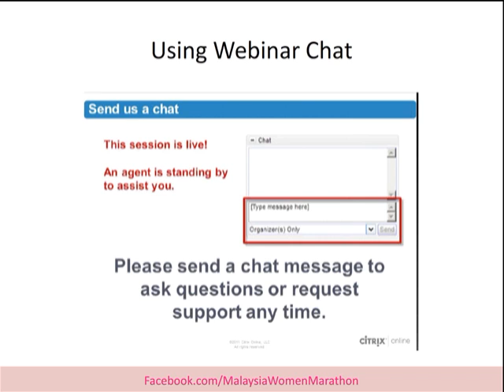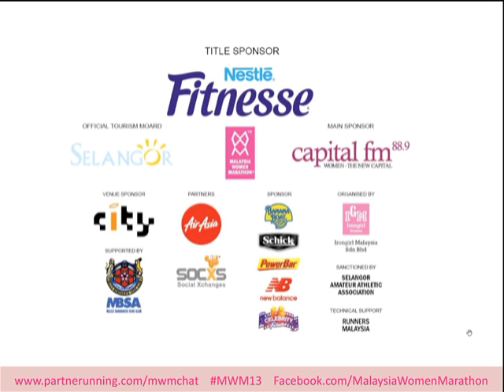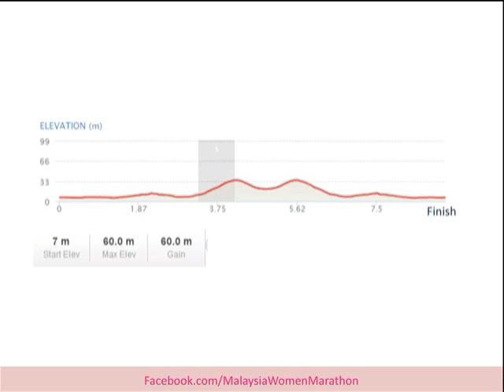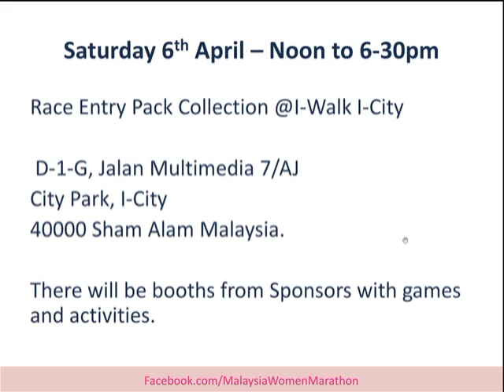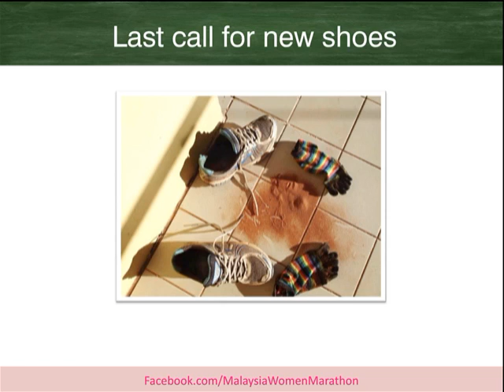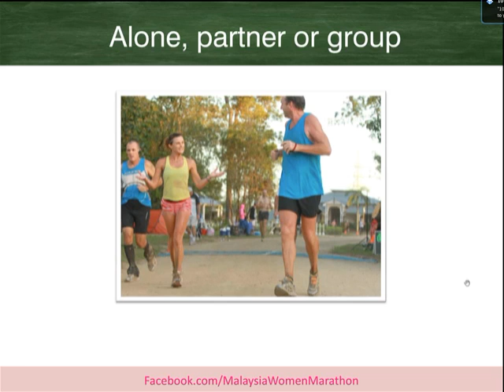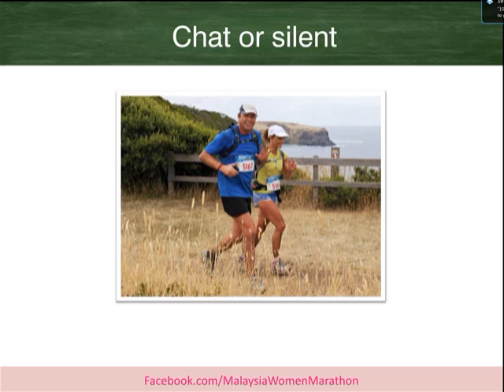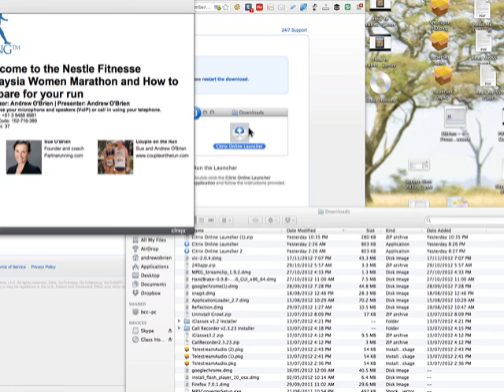Malaysia Women Marathon Webinar - March 19 2013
Welcome to The Nestle Fitnesse Malaysia Women Marathon to be run on April 7th 2013. Hosted by Andrew and Sue O'Brien, , this webinar includes tips on preparing for the marathon, half marathon and 8km events.

Highlights include an introduction to the event, course outline and over view of the program by Race Director and the inspiration behind the event, Karen Loh.

Key topics during the presentation include:
Introduction and why  - 0m:00s
Outline of the marathon, half marathon and 8km courses - 10m:02s
The start - 20m:01s
Special guest - 22m:03
Pre-event activities - 25m:20s
How to register - 29m:59s
The last weeks of training - 31:33
Race strategy - 40m:10s
Race day challenges - 45m:02s
Partnerunning success - 50m:05s
Upcoming Malaysia Women Marathon Webinars and final questions - 54:09